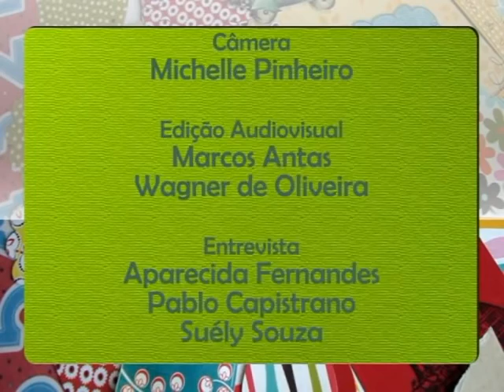Hugo Tavares - NAS ONDAS DO RÁDIO - Portal da Cultura Popular - IFRN